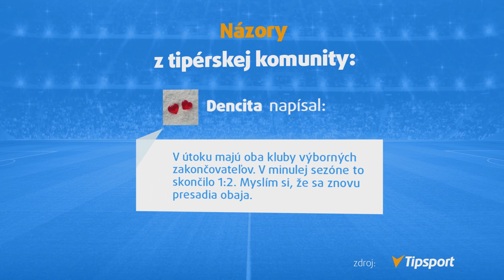Sledujte duel Atlético Madrid - FC Barcelona naživo na TV Tipsport!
V 8. kole španielskej Primera División narazia na seba dva celky, ktoré v lige ešte neprehrali. Ako dopadne prestížny duel Atlético Madrid - FC Barcelona?